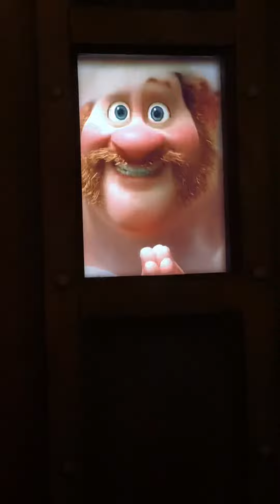Epcot Vlog With Family!